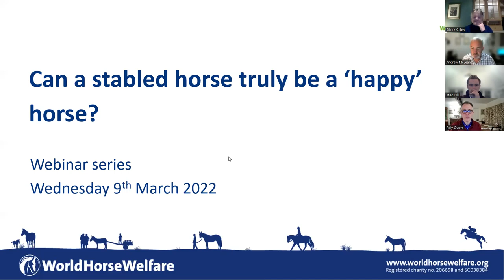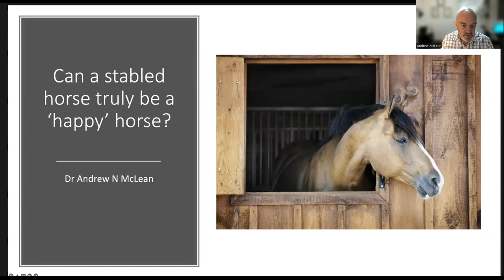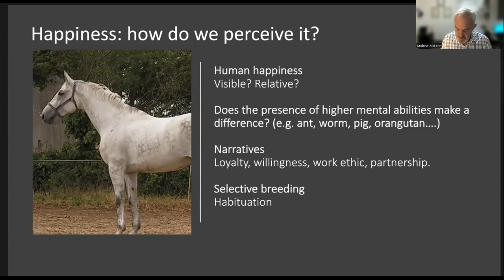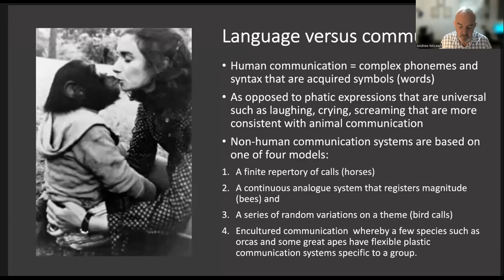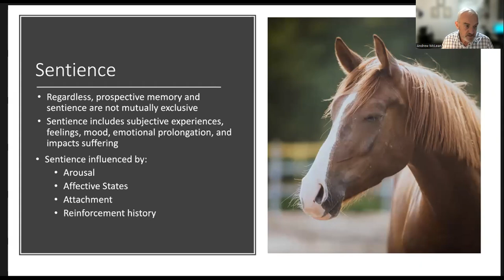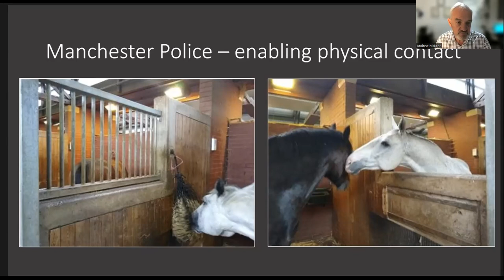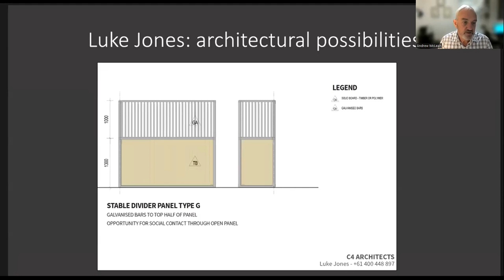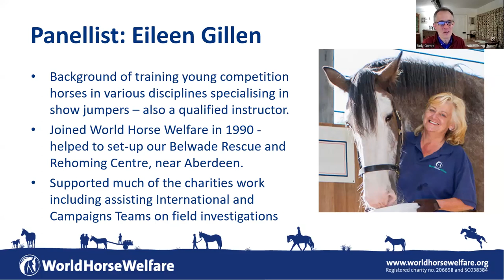Webinar: Can a stabled horse truly be a "happy" horse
We welcomed international coach and animal behaviour scientist Dr Andrew McLean to chat to us about how the environment we keep our horses in can impact their behaviour.

Andrew explains why a horse may respond in certain ways to being stabled and, most importantly, discussed changes we can make to the way we keep and care for our horses, to ensure it is as beneficial for their physical and mental health as possible.

Andrew was joined on the panel by equine veterinarian Brad Hill, from Nottingham Vet School, and World Horse Welfare Belwade Farm Manager Eileen Gillen. Together they answered any questions from the live audience.

Could you help provide vital support for Ukrainian horses and their owners?